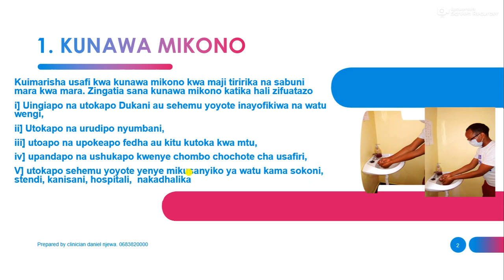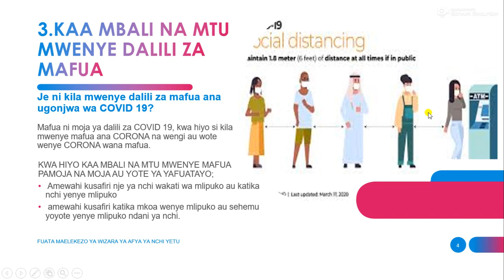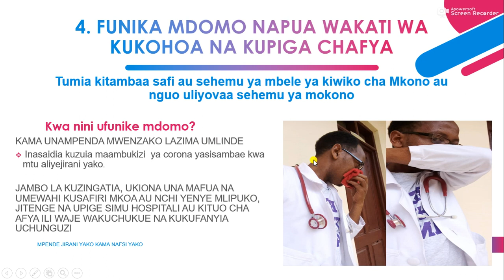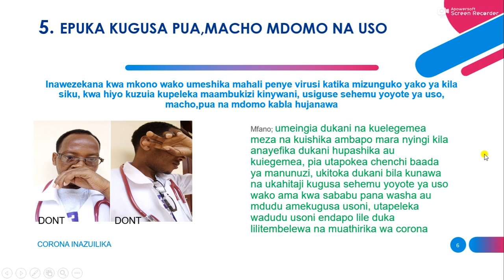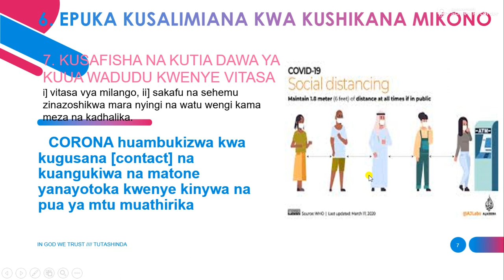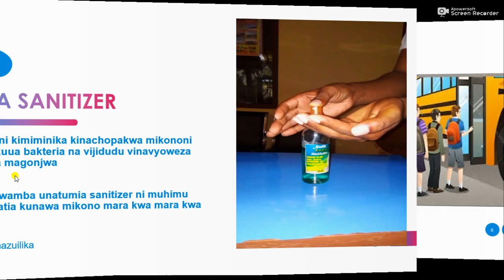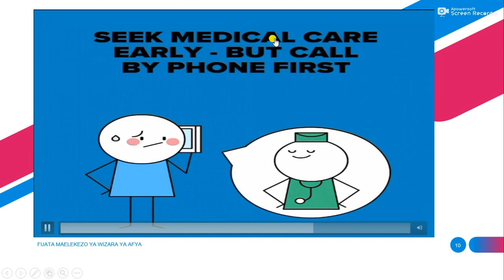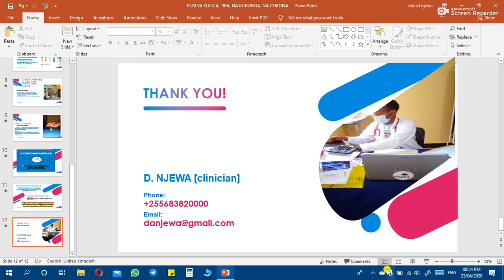JINSI YA KUJIKINGA NA TIBA YA KORONA, TREATMENT AND HOW TO PREVENT TRANSMISSION OF CORONA COVID 19 F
naungana na wizara ya afya kuielimisha jamii juu ya namna ya kujikinga na korona na tuba yake